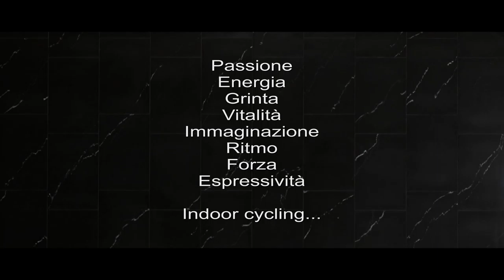Icyff - Alfredo Venturi